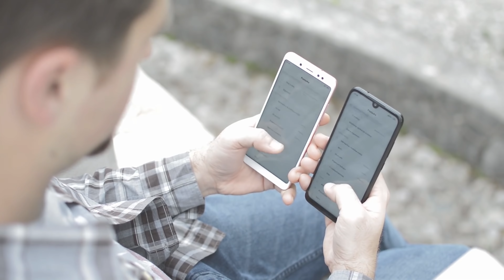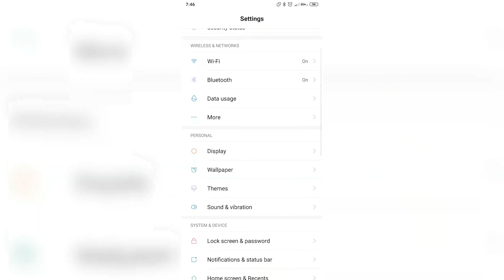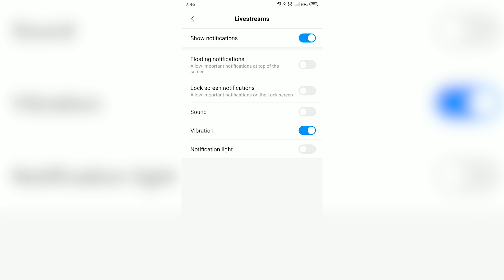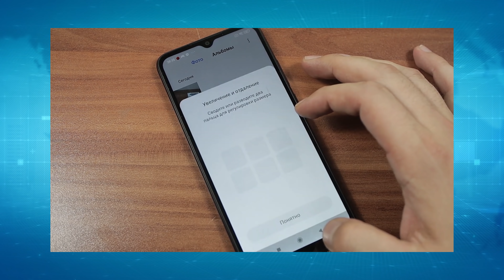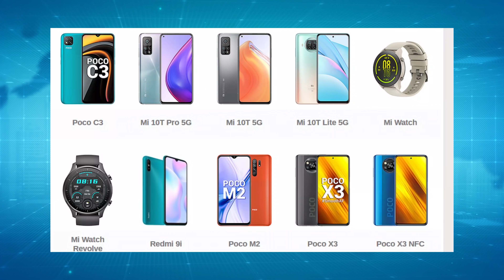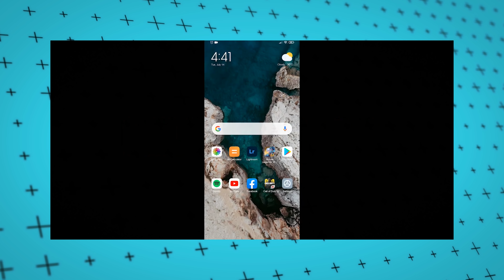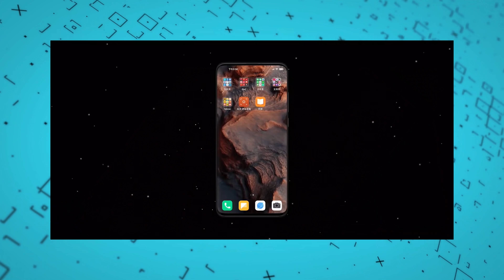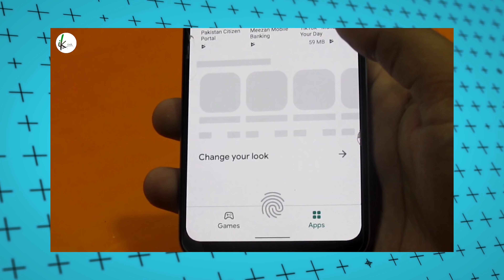ŠTO MRZIM KOD XIAOMIJA?!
Xiaomi je i dalje brend s najisplativijim telefonima, no u nekim stvarima itekako griješe...

Volite geekovsku raspravu? Pridružite nam se na Bajtbox DISCORDU
Pratite naš portal za najnovije recenzije i vijesti iz svijeta tehnologije

Sviđa vam se naš rad i želite nas podržati? Kupujete na online trgovinama kao Gearbest, Geekbuying itd.?

0:00 Uvod
1:03 Obavijesti
2:29 Modeli i Rebrending
4:52 Softver i Nadogradnje
7:36 Preporučiti Xiaomi?